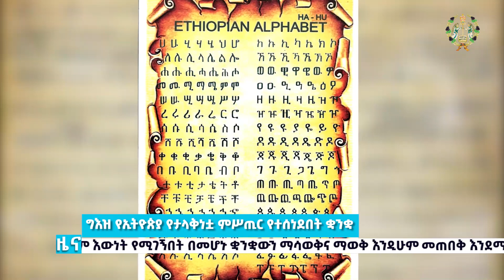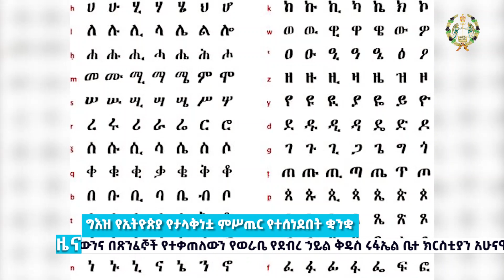EOTC TV NEWS | ዜና ቤተ ክርስቲያን | ኅዳር 19- 2015 ዓ.ም